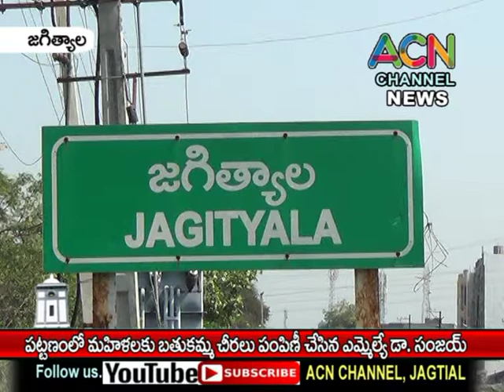జగిత్యాల పట్టణంలో మహిళలకు బతుకమ్మ చీరలు పంపిణీ చేసిన ఎమ్మెల్యే డా. సంజయ్